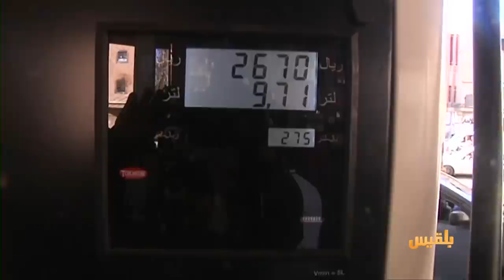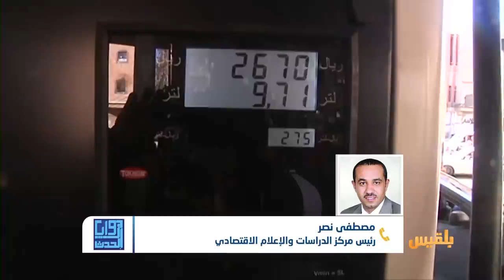زوايا الحدث | الحوثيون يفتعلون أزمة مشتقات جديدة.. الأسباب والأبعاد | تقديم: أسامة الإرياني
ما حقيقة هذه الأزمة وما أبعادها ..
-وكيف يمكن التدخل لإنهاء معاناة المواطنين في مناطق سيطرة المليشيا ؟